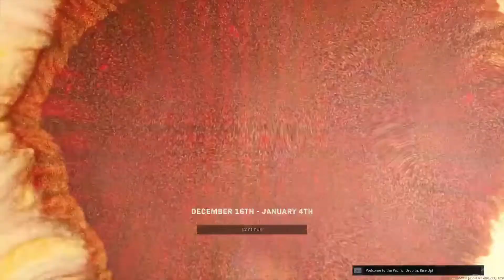FINAL WARZONE STREAM OF 2022